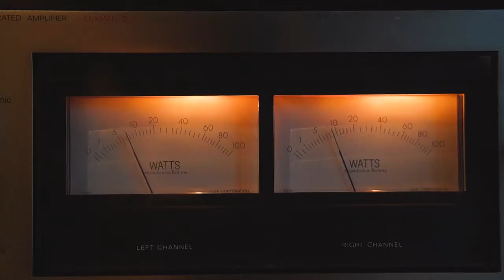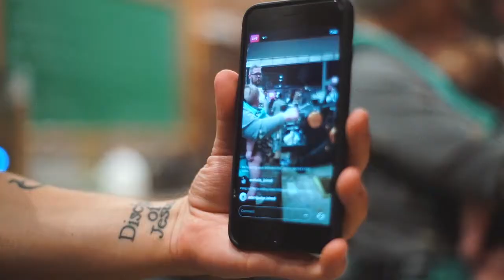CIRQUE LATTE ART THROWDOWN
Footage from Cirque's latte art throw down. So fun to hang with quality latte artists and document the whole thing!

Killer logo from my buddy Daniel Leake.